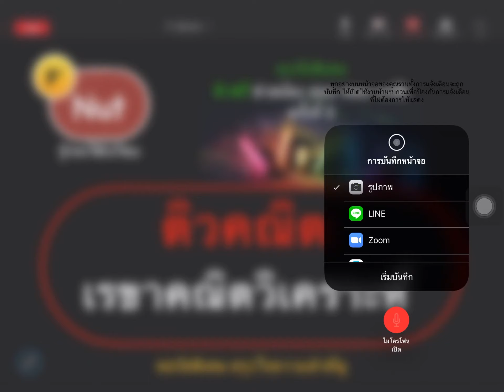[ติวสนุก กับพี่นัท Part9] คณิต ม.4 : เรขาคณิตวิเคราะห์ (สมการไฮเพอร์โบลา)